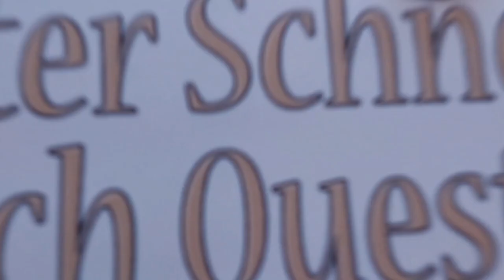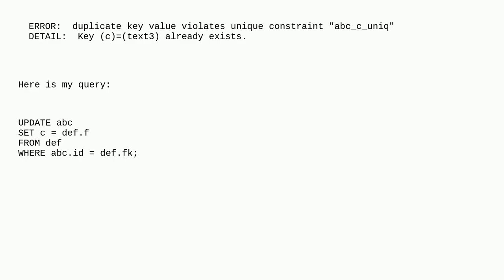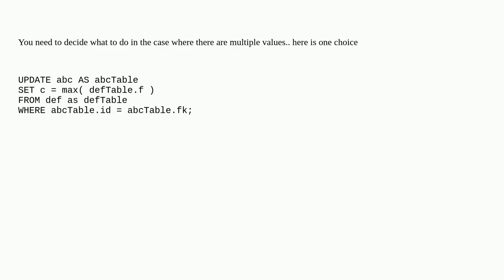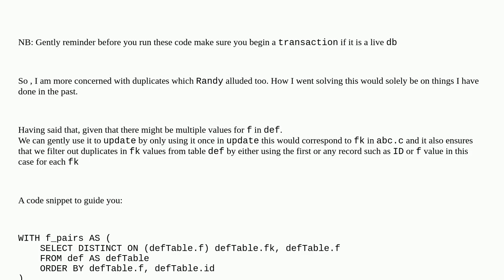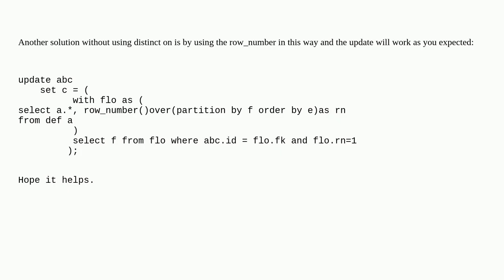Update column with unique index avoiding duplicates SQL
A special thanks goes out to the community

  postgresql sql